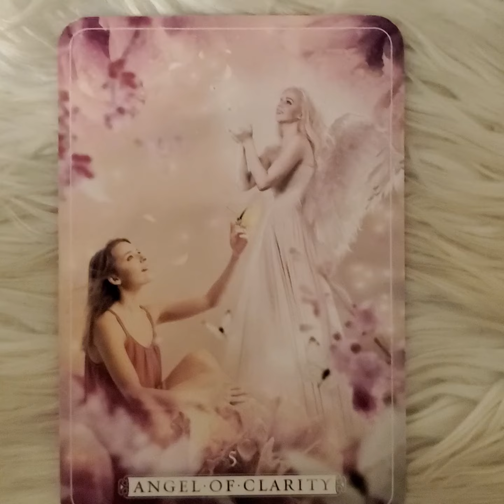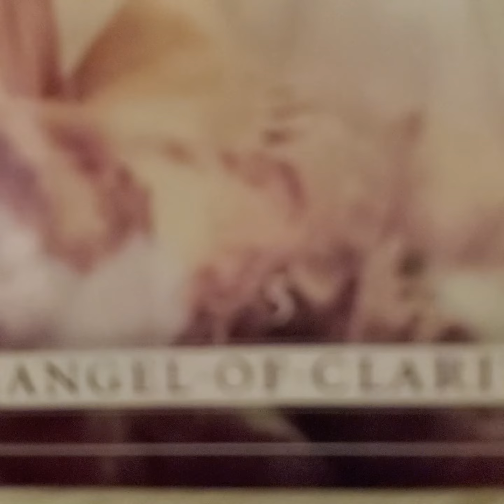رسالة الملائكة 8/5/2020